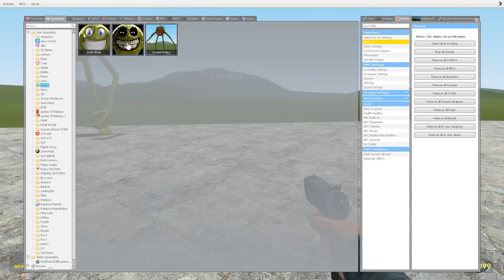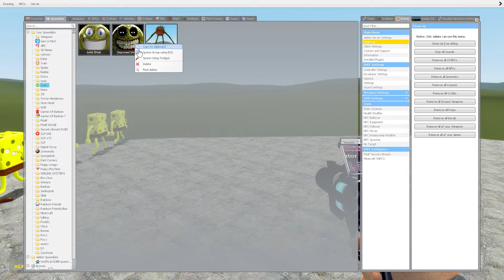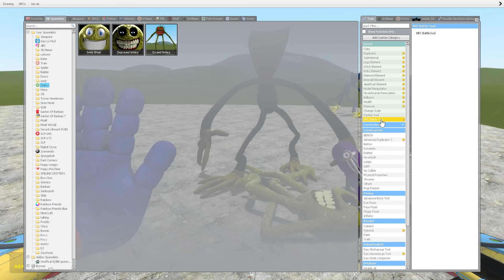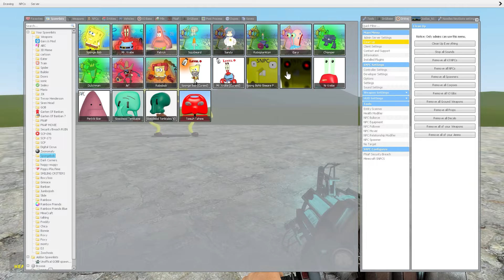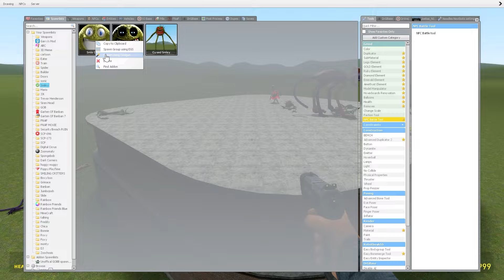CURSED SPONGE BOB VS HUGGY WUGGY POPPY PLAYTIME VS VS ROBLOX INNYUME SMILEY STYLIZED in Garry's Mod!